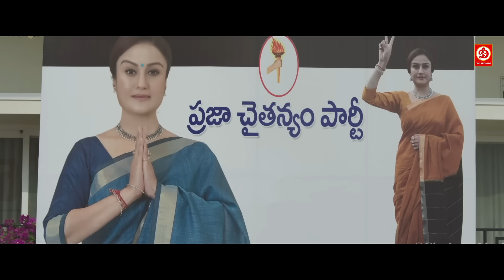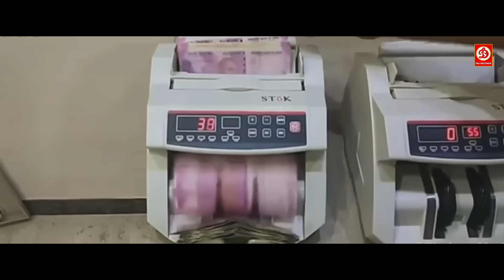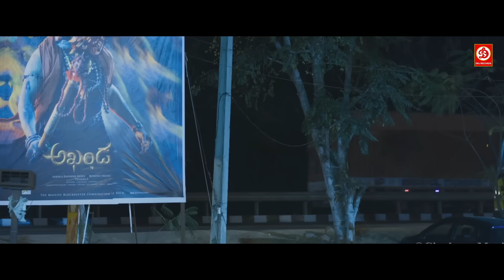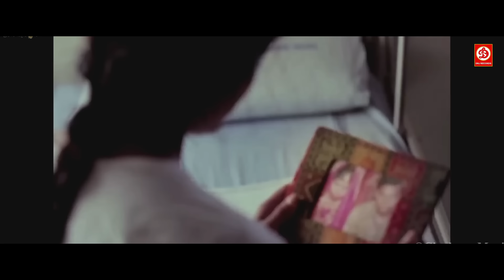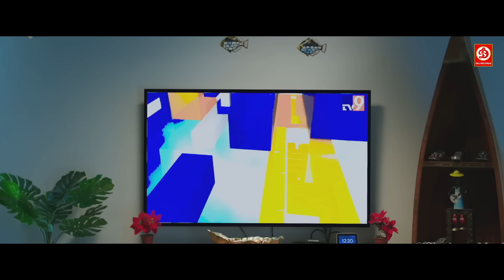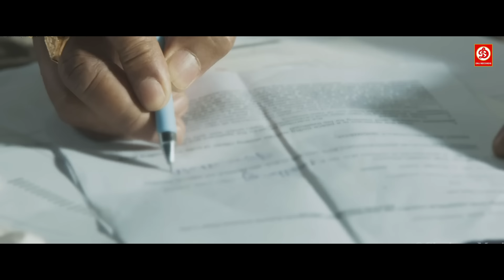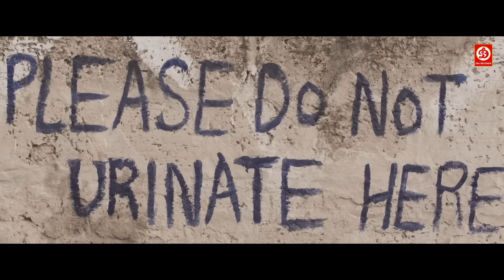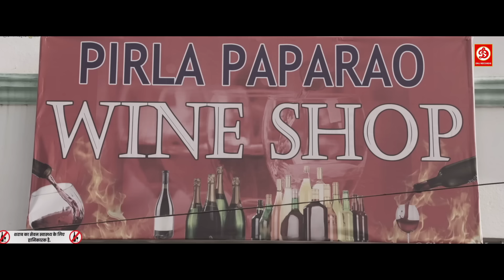Sasanasabha (2024) New Released Hindi Dubbed Movie- Indra Sena, Hebah, Aishwarya | South Movies 2024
Sasanasabha (2024) New Released Hindi Dubbed Action Movie | Indra Sena, Sonia A, Aishwarya, Hebah P
Watch & Enjoy the South Hindi Dubbed Movie - Sasanasabha, starring Indra Sena, Aishwarya Raj Bhakuni, Sonia Agarwal, Hebah Patel & Rajendra Prasad Exclusively on Cinekorn Movies.

Synopsis: In Sasanasabha Ram Mohan Rao and Shyamala Bharath both are political rivals. Ram Mohan Rao is the chief minister of the Andhra Pradesh state. And Shyamala Bharath is the opposition party leader. She is a brave and powerful leader. She can command the police department, leaders, and goons. From the last two state assembly elections, she has been making an effort to become the chief minister.

Directed by Venu Madikanti
Produced by Kalapi Nagada

Cast:
Indrasena
Aishwarya Raj Bhakuni
Sonia Agarwal
Rajendra Prasad
Hebah Patel
Shanumugam Sappani
Syed Abid Bhushan

Welcome to DRJ Records Studios Youtube Channel, the #1 destination for premium entertainment videos. Enjoy the blockbuster in all languages Full movies, scenes, songs, & more.

DRJ Records Studios is an Entertainment channel, where you can find a golden collection of the Movies